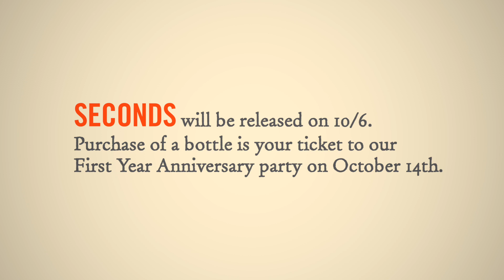Cellador "SECONDS"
The Purchase of a bottle of SECONDS is your ticket to Cellador Ales first year anniversary party October 14th.